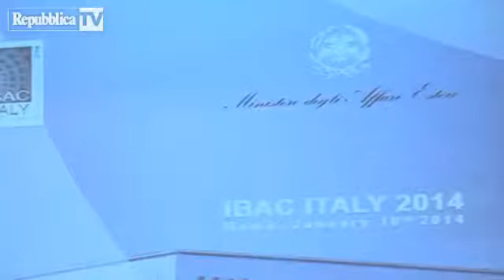Martin Sorrell Italiani recuperate fiduc Italy's Show channel